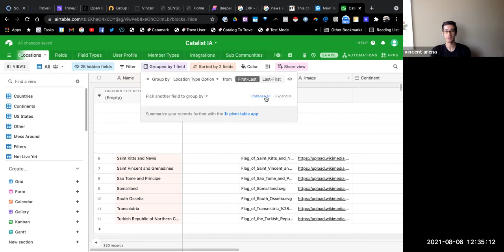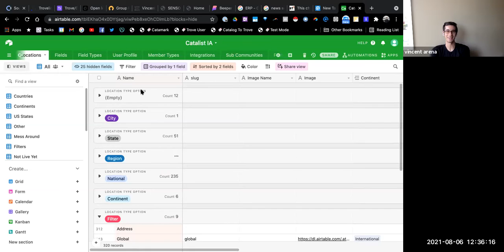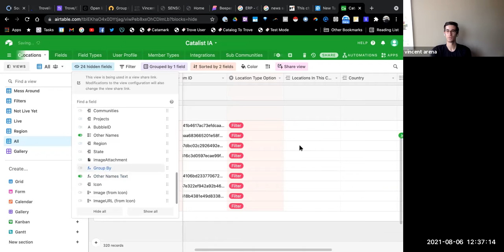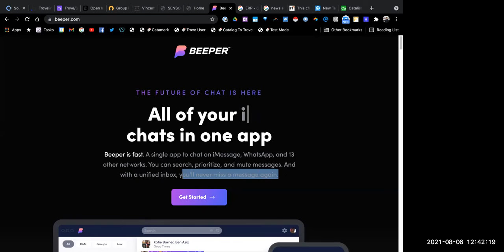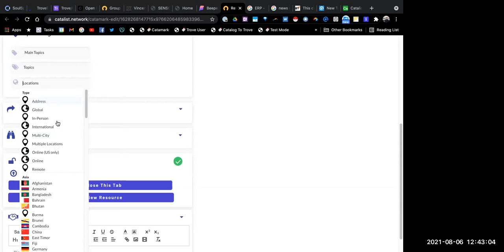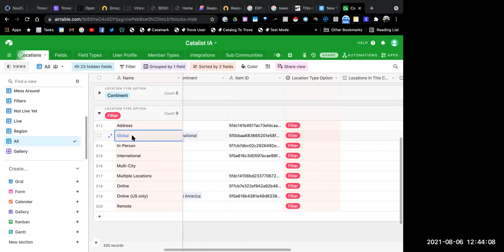Flotilla Friday, 2021-08-06